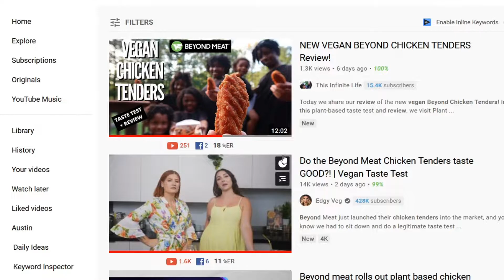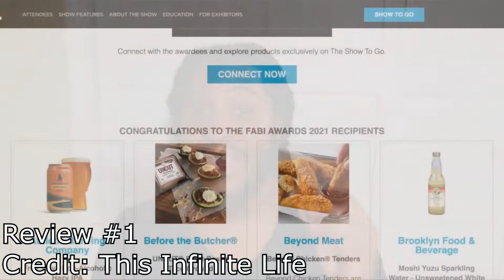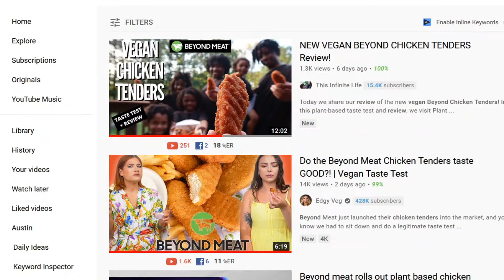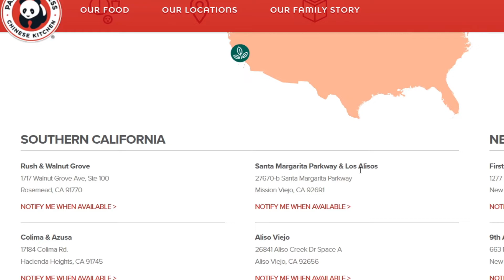What do people think of the new Beyond Chicken Tenders? The reviews are in!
Video Segments:
0:00 Intro
1:11 The Reviews
6:53 My Thoughts
7:46 Panda Express Reminder
8:05 My CRAZY Idea